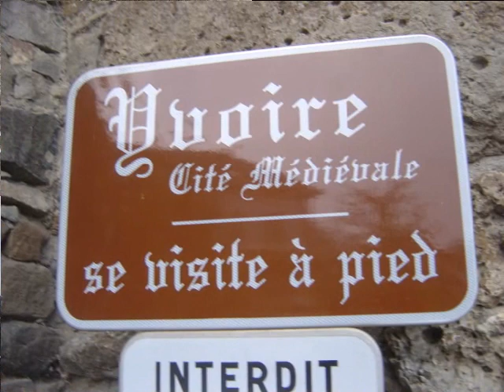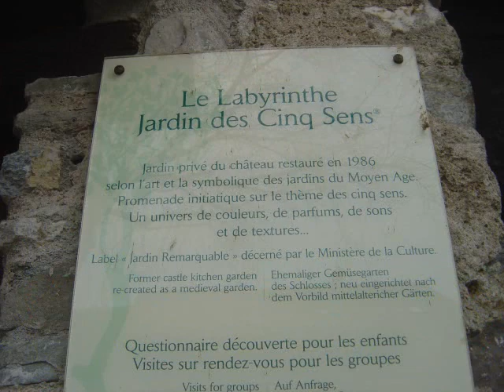YVOIRE janv 2009 sur les rives du lac LEMAN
SUPER VILLAGE MEDIEVALE